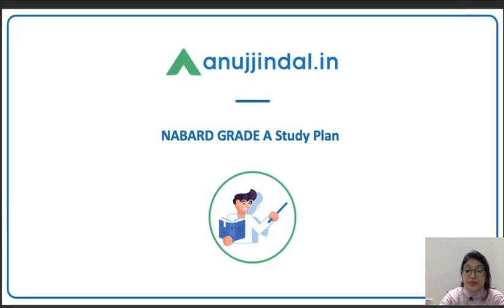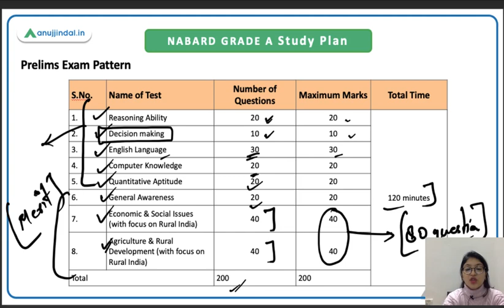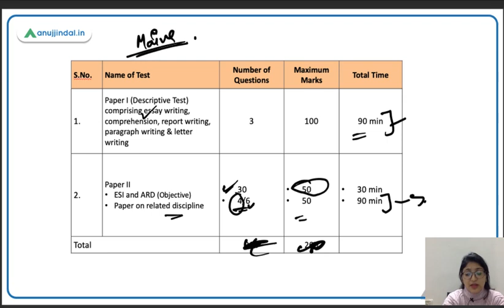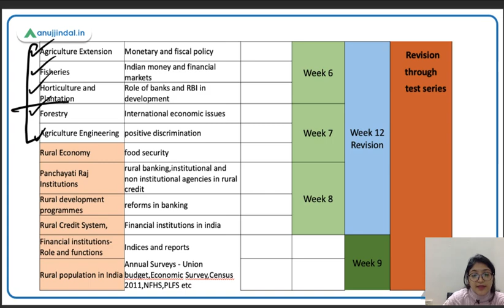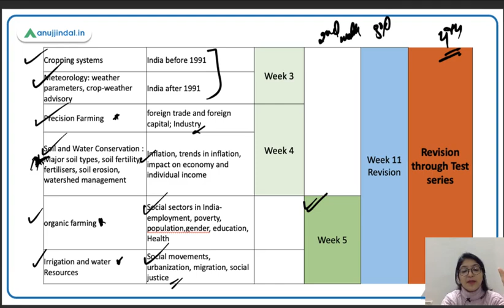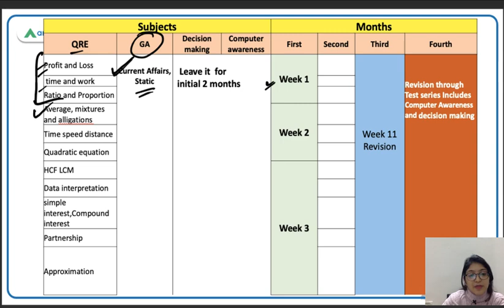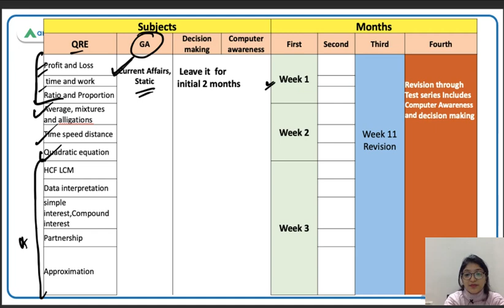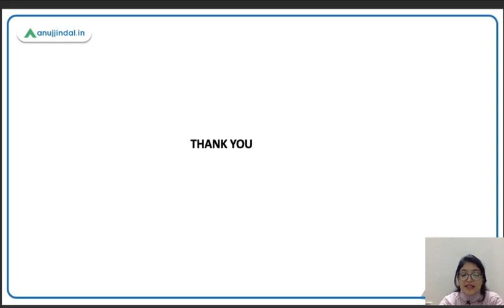NABARD Grade A 2022 | 120 Days Study Plan | NABARD Preparation Strategy - Pooja Ma'am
In this session, 120 days study plan for upcoming NABARD GRADE A exam would be discussed.